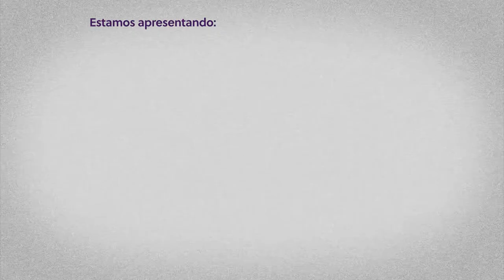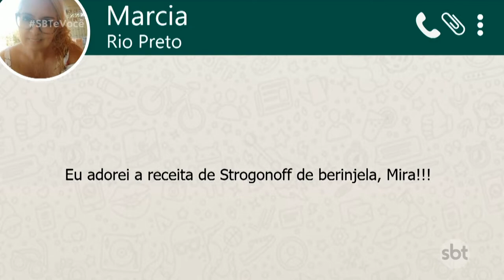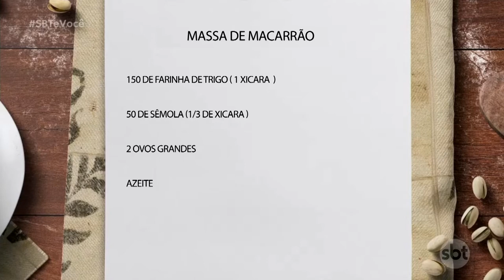SBT e Você - (24-10-2022)